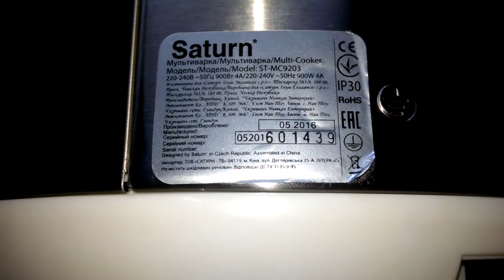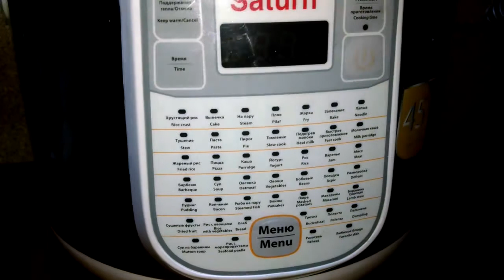Ремонт мультиварки Saturn ST MC9203 Включается. Не переключаются режимы. Не работает кнопка МЕНЮ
Ремонт мультиварки Saturn ST MC9203 Не работает кнопка МЕНЮ. не переключаются режимы.